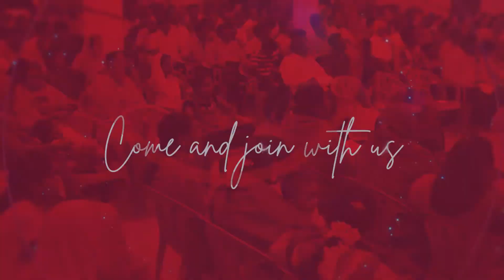SUNDAY SERVICE || 23.01.22 || REV. LAWRENCE MANOJ KUMAR || EAGC